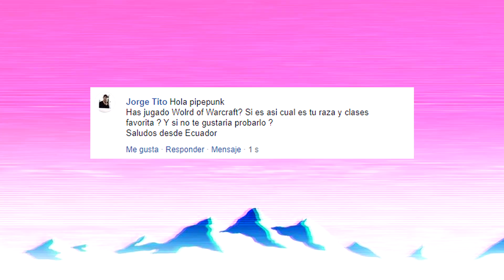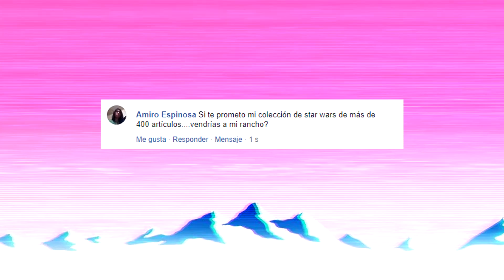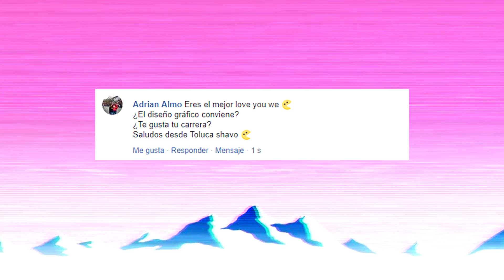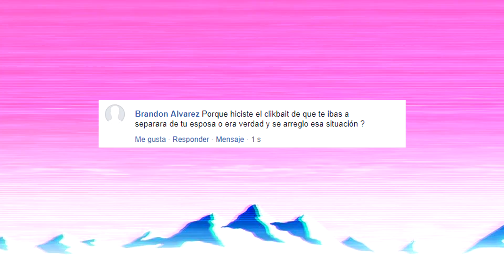¿Tengo Un Record Mundial? Pipepunk Responde #3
ÁBREME SI QUIERES UN BESO ( ͡° ͜ʖ ͡°)

Ve más de mi contenido en MGN!!!